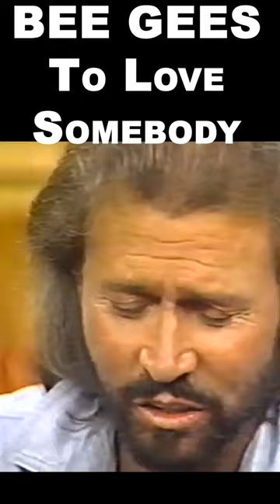BEE GEES To Love Somebody. LIVE Acoustic harmonies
"To Love Somebody" is a song written by Barry and Robin Gibb. Produced by Robert Stigwood, it was the second single released by the Bee Gees from their international debut album, Bee Gees 1st, in 1967. The single reached No. 17 in the United States and No. 41 in the United Kingdom. The song's B-side was "Close Another Door". The single was reissued in 1980 on RSO Records with "How Can You Mend a Broken Heart" as its flipside. The song ranked at number 94 on NME magazine's "100 Best Tracks of the Sixties". It was a minor hit in the UK and France. It reached the top 20 in the US. It reached the top 10 in Canada.